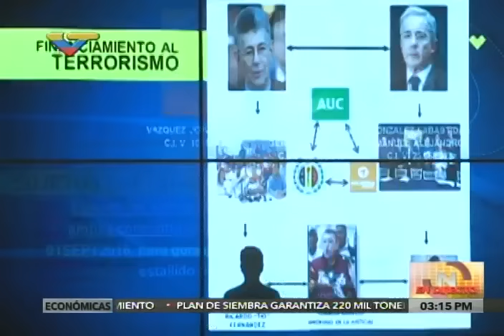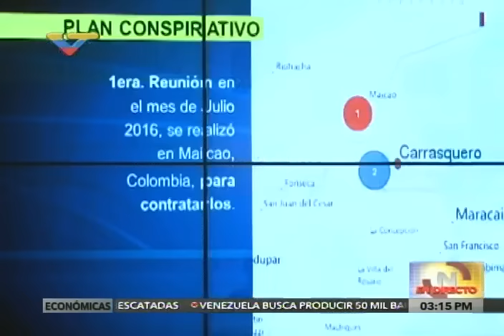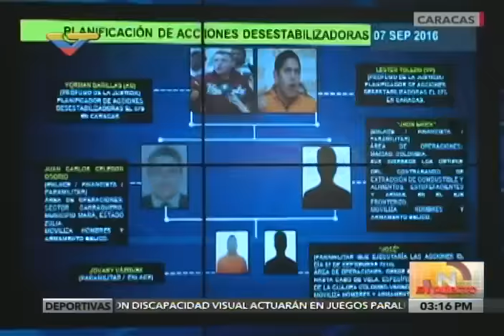Director del Sebin informa posible plan golpista para 7 septiembre 2016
Declaraciones de Gustavo González López, director del Sebin (Servicio Bolivariano de Inteligencia venezolano), quien denuncia la posibilidad de que un sector de la oposición intente usar las marchas del 7 de septiembre de 2016 (7S) para un posible golpe de Estado, con la participación de Lester Toledo, Juan Carlos Celedón y otras personas, encabezado por Alvaro Uribe